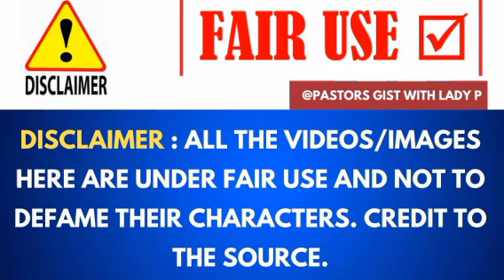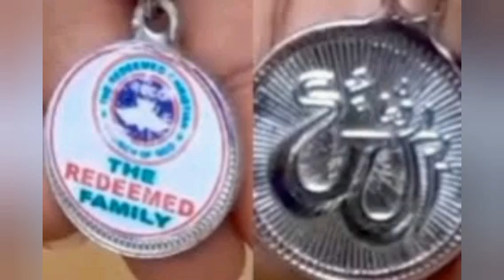PASTOR ENOCH ADEBOYE'S ANOINTED ITEMS FOR MIRACLE AND PROSPERITY. ABEL DAMINA, DADDY FREEZE, TAKIM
PASTOR ENOCH ADEBOYE'S ANOINTED ITEMS FOR MIRACLE AND PROSPERITY. ABEL DAMINA, DADDY FREEZE, APOSTLE RICHARD TAKIM, PROPHET JEREMIAH OMOTO FUFEYIN.

BISHOP DAVID ABIOYE AND JOSHUA SELMAN DEFENDS ANOINTING OIL FOR PROSPERITY AND MIRACLE. BE PROUD OF IT. DR ABEL DAMINA, APOSTLE RICHARD TAKIM. BISHOP DAVID OYEDEPO.

APOSTLE AROME OSAYI AND REV KESIENA ESIRI DRAGGED JEREMIAH OMOTO FUFEYIN OVER ITEMS FOR PROSPERITY. APOSTLE MICHAEL OROKPO.